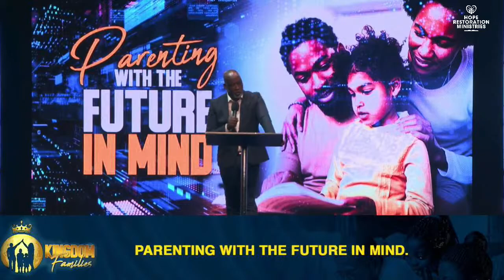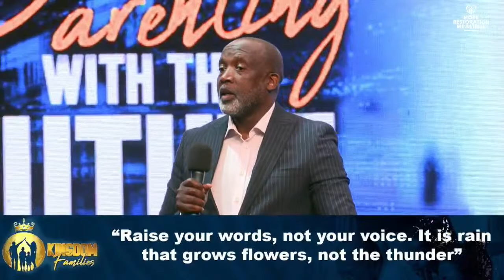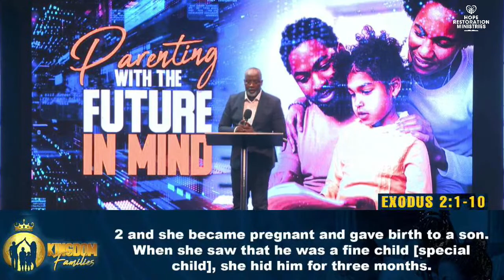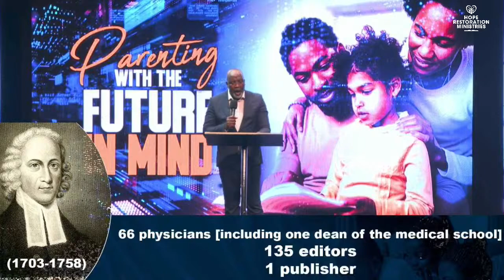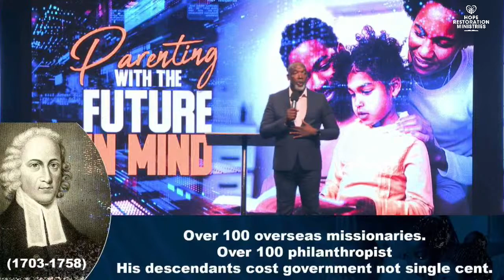Parenting with the future in mind - Rev SC Mathebula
HRM online share the live service from Chloorkop campus as Ps Phindi Mathebula shares the word with the church "Parenting with the future in mind ".